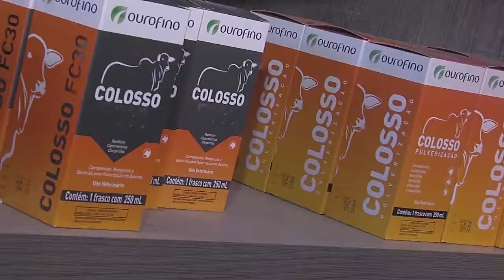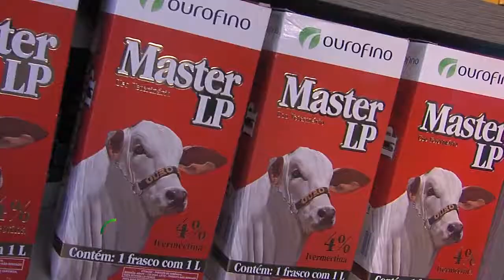Agroline - unidade Goiás